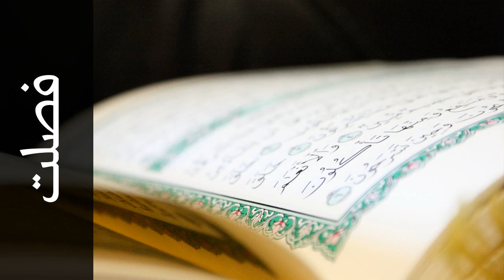سورة فصلت خالد المهنا - Surah Fussilat Khalid Almohana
استماع سورة فصلت  كاملة بدقة عالية للقارئ الشيخ خالد المهنا  - حفص عن عاصم  .

Surah Fussilat ( Explained in detail ) recited by Qari Khalid Almohana  - Rewayat Hafs A'n Assem .